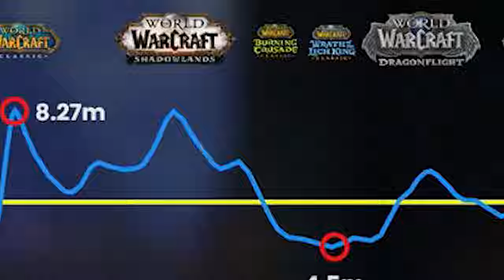The CURSE of Atal'Dazar?! | ZERO to HERO Part 5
Windows update reset all my mic settings without telling me so the first half may sound like I clip a "few" times sorry :/ blame Microsoft

Come watch me play live!